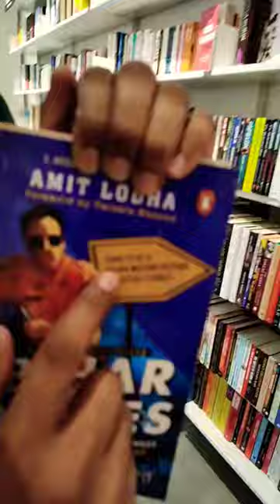Buds in Crossword | Book store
Buddies Universe
buddies universe
Buddies universe
buddies Universe shorts
people and blogs
crossword book
crossword book store mumbai
crossword book store
crossword bookstore mumbai
crossword mumbai
crossword bookstore
crossword bookstore mumbai
crossword bookstore pune
crossword bookstore hyderabad
crossword book
crossword bookstore ahmedabad
crossword bookstore kolkata
crossword bookstore jaipur
crossword bookstore nagpur
crossword bookstore bangalore
crossword book
book store shorts
book shopping shorts
book store mumbai
book shops in mumbai
book market in mumbai
book store business plan
book mumbai
book store near me
book review
book drawing
book summary in hindi
bookmark
book store in mumbai
book store business
book store
book store in delhi
book store website
book store kaise khole
book store wholesale market
book store html css
book store in chennai
cross my heart and hope to die
crossfire trailer
book store business
book store
book store website
book store shorts
book shopping shorts
viral shorts
viral shorts video song
Mumbai youtube Shorts
Mumbai Vlog
mumbai vlogs
Shorts video
shorts video
shorts in Hindi
travel shorts in mumbai
travel shorts on youtube
shorts mumbai junction
travel shorts video
Hindi vlogs
Hindi vlogs
hindi vlog
Hindi Vlog
hindi shorts
Hindi Shorts
Hindi YouTube Shorts
youtube shorts in Hindi
hindi travelling shorts
Hindi college shorts
hindi college shorts
travel shorts
travel shorts India
travel shorts mumbai
travel shorts in Hindi
travel shorts idea
travel shorts music
travel shorts song
travel shorts channel
travel vlog channel
travel shorts hindi
food shorts in mumba
Travel vlog
Food Vlog
YouTube shorts
vlog in college
College Vlogs
college vlogs
College shorts
college shorts hindi
college shorts YouTube
college vlog day in the life
college vlog Indian
college vlog aesthetic
college shorts
college romance
college shorts make a scene
college shorts love
college shorts funny moments
college shorts film
college shorts 2023
college shorts daily life
college of the students
college shorts song
college shorts funny
college shorts mumbai
vlog in mumbai
Vlogging in Mumbai
mumbai vlogger
mumbai vlogging
college vlogging
vlogging in college
YouTube shorts video
youtube travel shorts
youtube mumbai travel shorts
youtube mumbai video vlog
youtube mumbai vlog shorts
youtube mumbai vlogs
Trending vlog
trending shorts
trending travel shorts
Trending college vlogs
College Vlogs shorts
adventure Vlog
Adventure Vlog
Walk vlog
walking vlogs
walking shorts
walk shorts hindi
walking shorts hindi
youtube mumbai vlog channel
Youtube vlogging in mumbai
travelling vlogs 2023
travel vlogs 2023